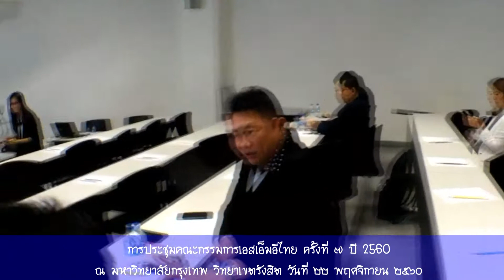รายงาน ประชุมใหญSMEไทย-ช่วง01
รายงาน ประชุมใหญSMEไทย-ช่วงเช้า การประชุมใหญ่สมาพันธ์เอส เอ็ม อีไทย  วันที่ 22 พย.2560 ณ มหาวิทยาลัยกรุงเทพ วิทยาเขตดุสิต ประธาน โดย ดร.ณพพงศ์  ธีระวร ประธานสมพันธ์เอส เอ็มอีไทย  รายงานข่าวโดย นายยุทธภูมิ นามวงศ์ รองประธานสมาพันธ์(ประชาสัมพันธ์) ภาคเหนือคอนบน 2